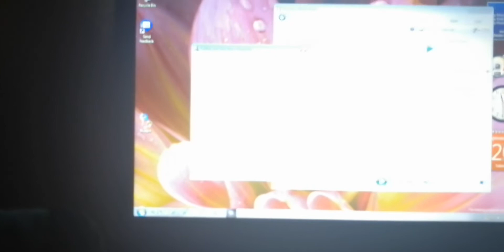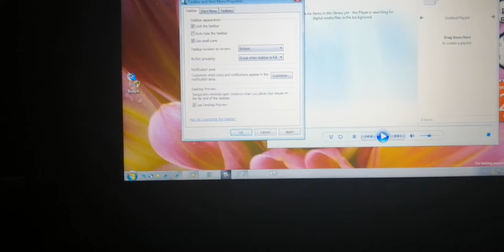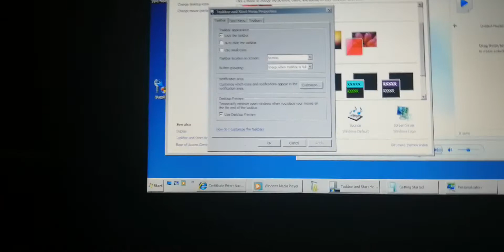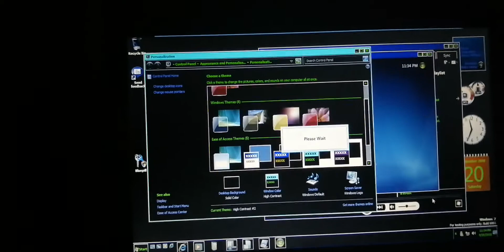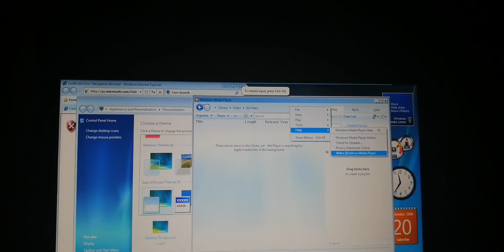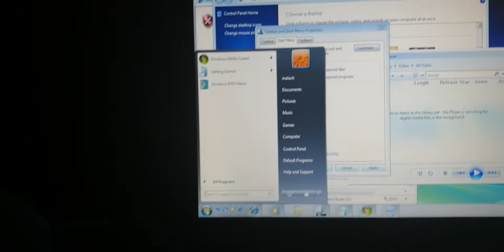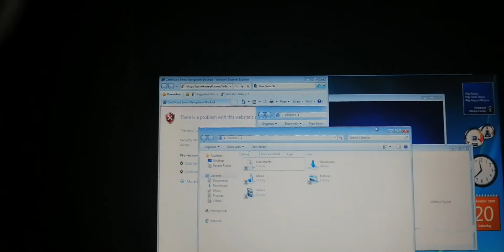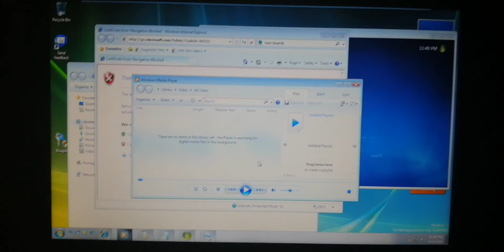windows 7 build 6801 VMware Workstation Part 2